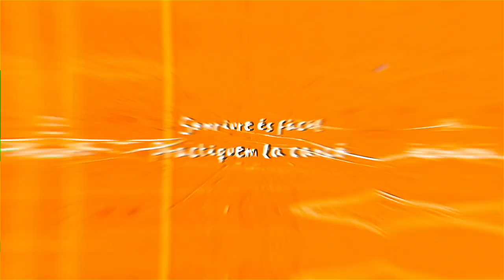B3 | Cançó: Somriure és fàcil - Practiquem la cançó sencera